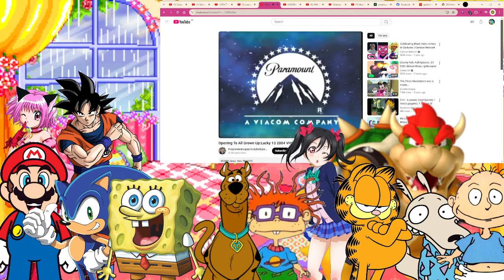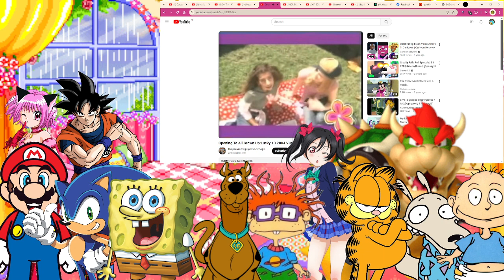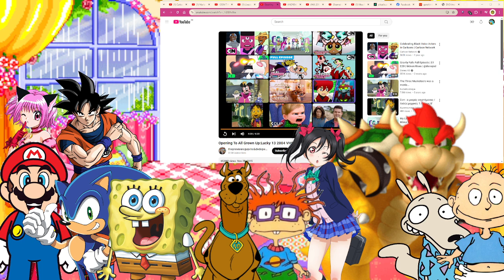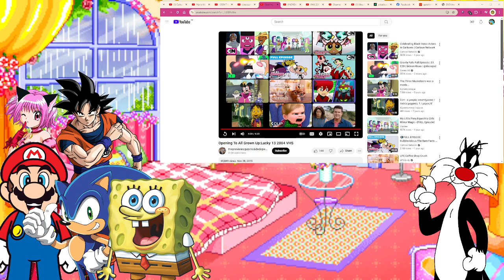DVD & VHS Openings With TSC S13 (SEASON 13 FINALE): All Grown Up: Lucky 13 (2004 VHS)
OWN NOTHING

I DO NOT TAKE REQUESTS, SO PLEASE DO NOT ASK FOR A CERTAIN GAME, BOOK, OR DVD AND VHS, OR NEW CHARACTERS. Thank you